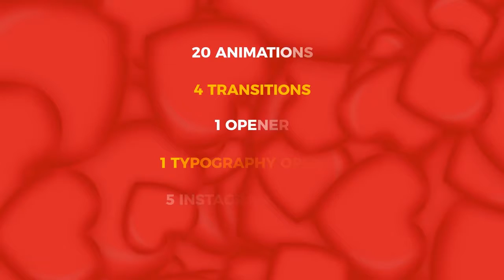Valentine`s Day Kit 166829